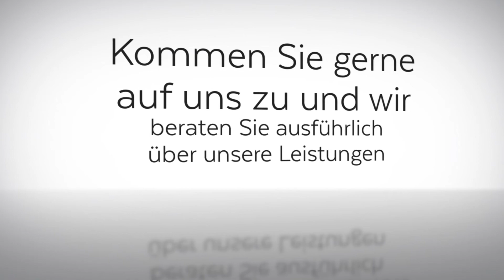CZ Dienstleistungen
Unsere Firma CZ Dienstleistungen aus Bochum hat sich auf Gebäudereinigungen und Büroreinigungen spezialisiert. Durch uns werden Sie von einem hervorragend ausgebildeten Team betreut, das seine Reinigungsaufgaben beherrscht. Zudem bieten wir unseren privaten und gewerblichen Kunden maßgeschneiderte und umweltverträgliche Reinigungskonzepte, die höchsten Qualitätsansprüchen gerecht werden. Kommen Sie gerne auf uns zu und wir beraten Sie ausführlich über unsere Leistungen.

Ostpreußenstr. 223
44866 Bochum